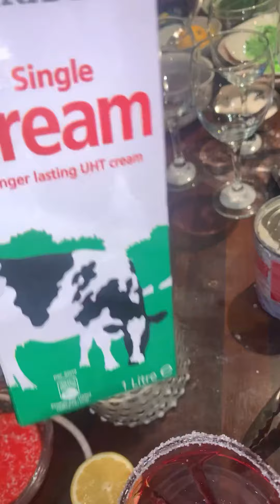Home made super easy Falooda/ How to make delicious falooda.